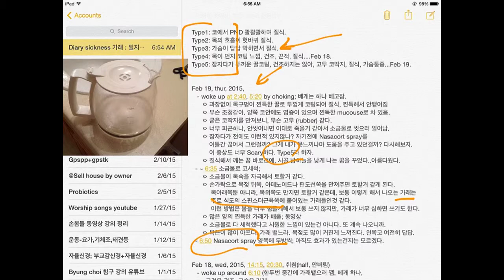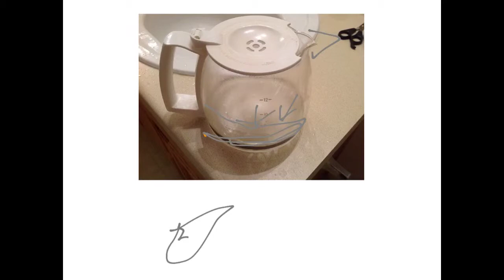만성가래, 지독한 후비루와의 전쟁(6) - 증상들 세분화와 소금물 코세척